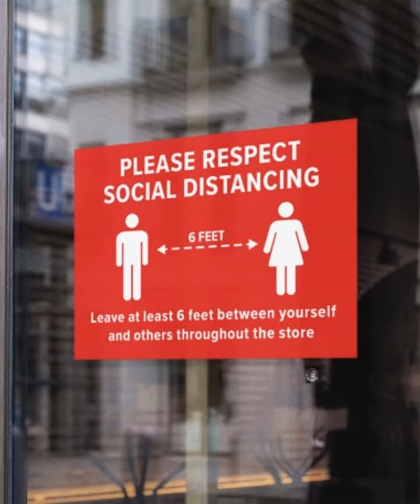Olympik Signs Covid-19 Business Solutions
Get your business back up and running with these affordable business solutions: Protective Screens, Floor & Wall Decals, Window Clings, Feather Flags and more!